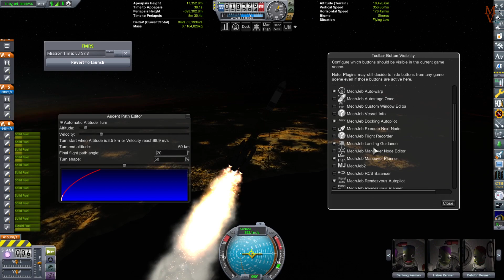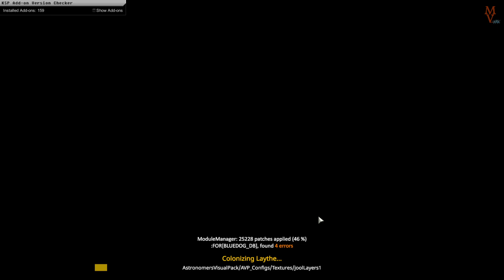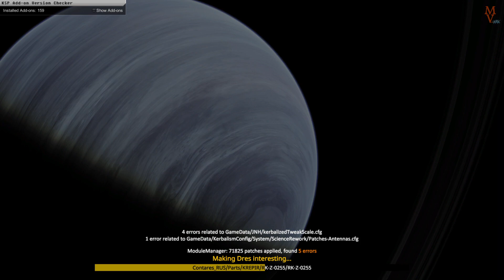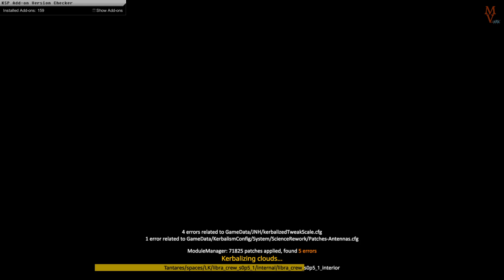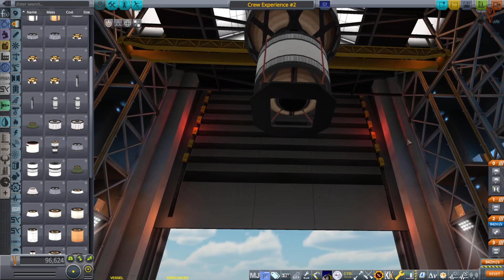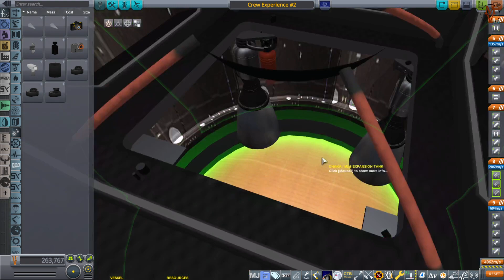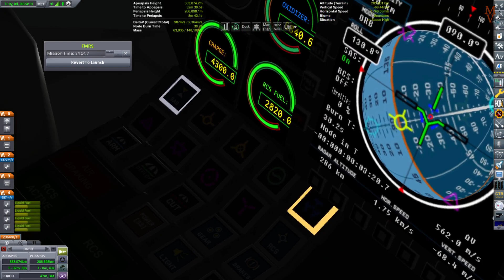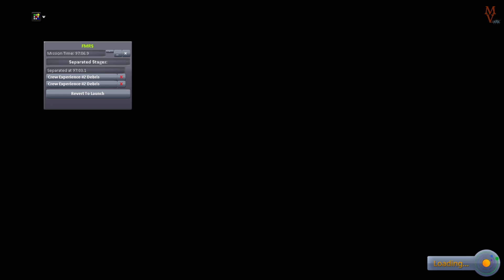The space the last frontier | Ep. 2 | 14.11.2020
2 game crash!